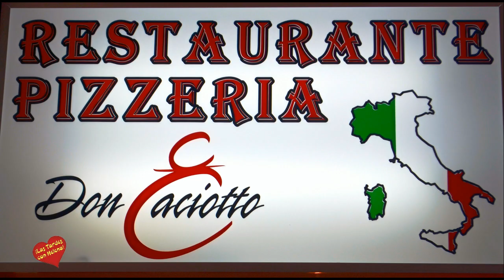Cena de Prensa en Restaurante Italiano Don Caciotto San Pedro Alcántara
Calle Linda Vista 17, local 1, 29670 San Pedro Alcántara